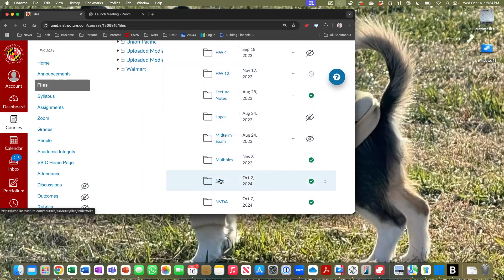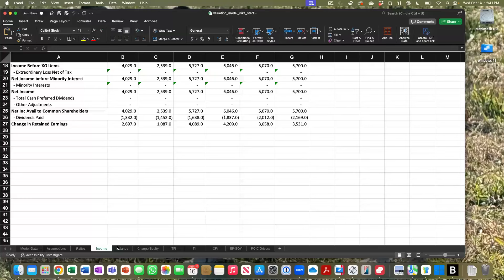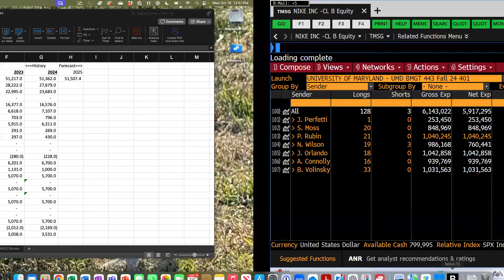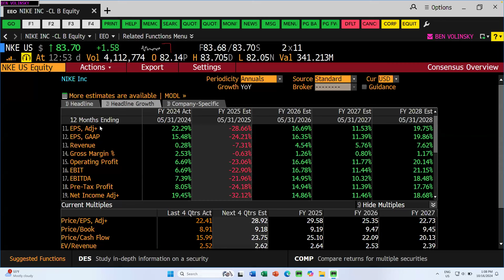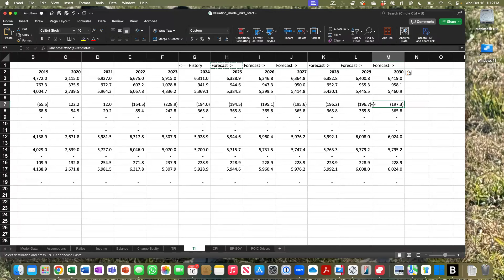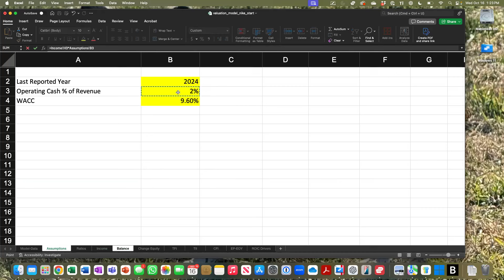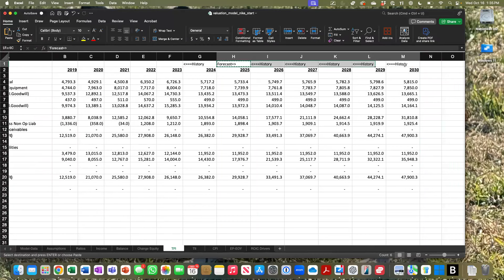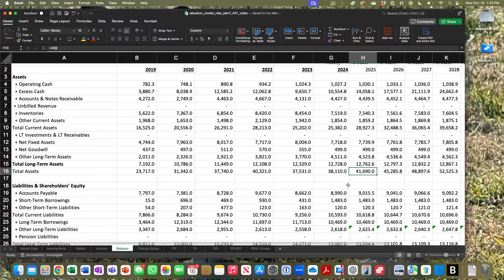Oct 16 Nike Valuation Part 1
Professor Perfetti discussed the progress of the class, focusing on the third part which is on valuation, and assigned a homework task to match the model built in class. He also explained the process of building a financial model using Bloomberg data, forecasting financial statements and cash flows, and building a reusable model. Lastly, he led a discussion on forecasting and balancing balance sheets for Nike, emphasizing the importance of achieving a forecasted balance sheet by Monday at 10 AM as a prerequisite for further model building.